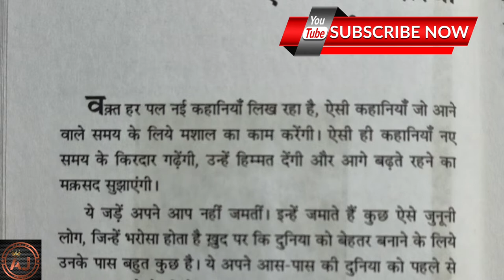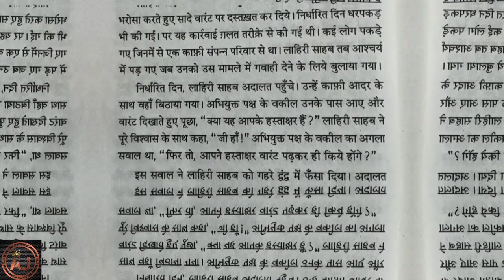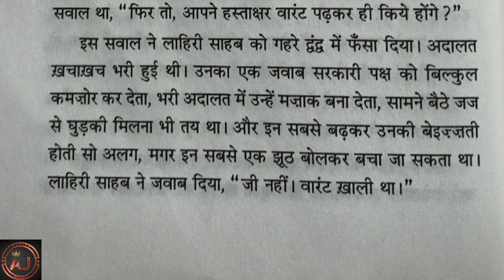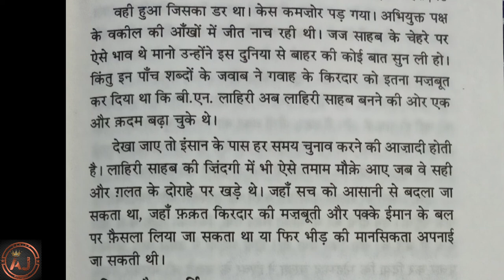हौसलों का सफर//IPS बी. एन .लाहिरी // Part 1 //UPSC aspirants